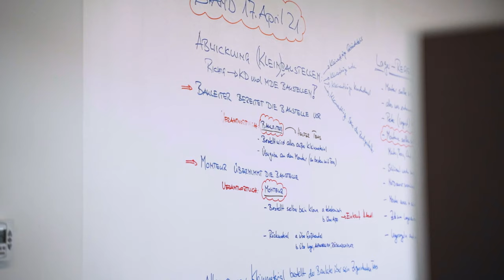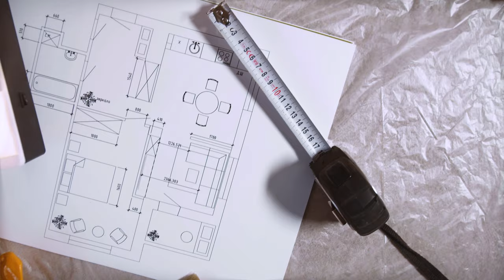Saier - Heizung, Sanitär und Klima in Ulm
Wir sind Saier, die grünen Engel für Ulm und Umgebung. In allem Fragen rund um Heizung, Sanitär und Klima sind wir für Sie zur Stelle. Besuchen Sie uns auf unserer Website!